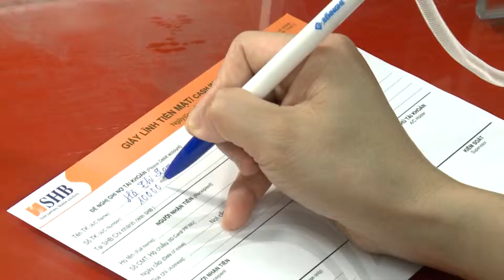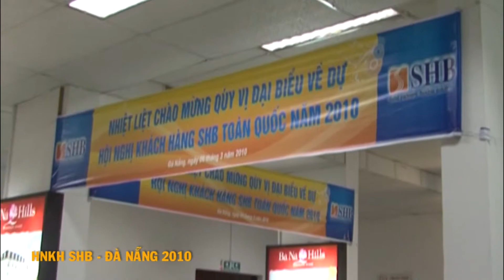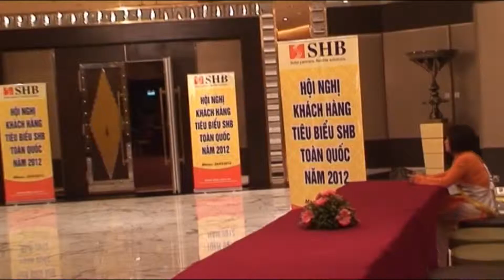SHB Tri an KH 2016